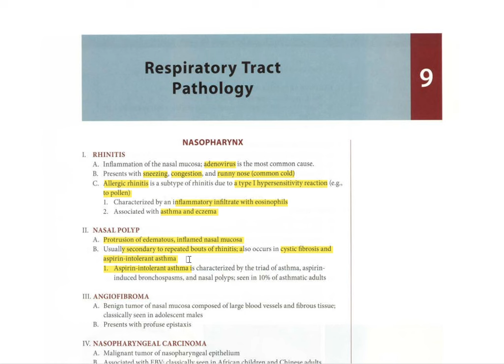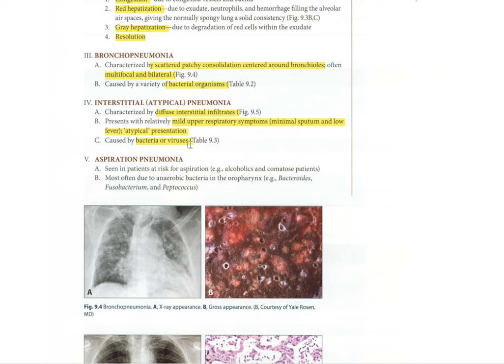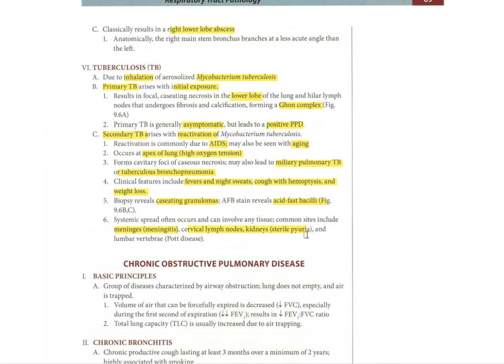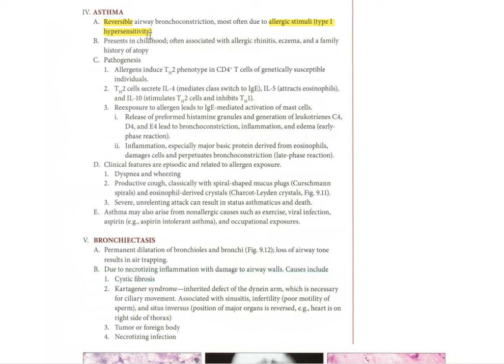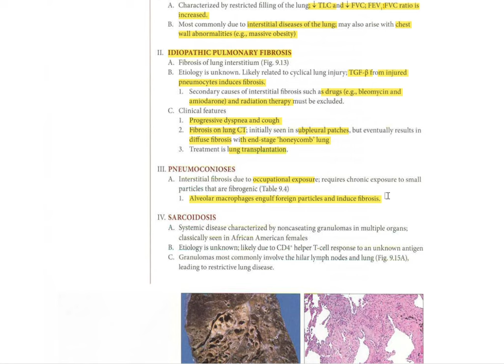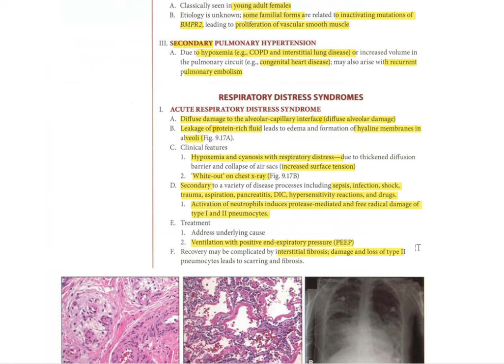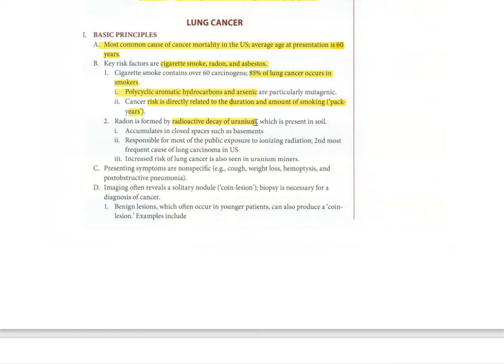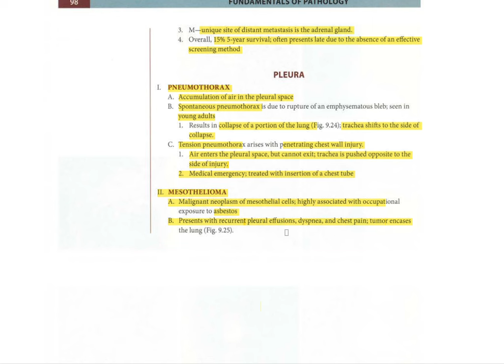Pathoma chapter # 09 Respiratory Tract Pathology Complete